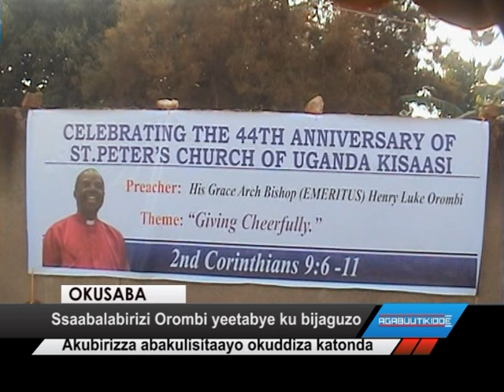Ssaabalabirizi Orombi yeetabye ku bijaguzo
Akubirizza abakulisitaayo okuddiza katonda